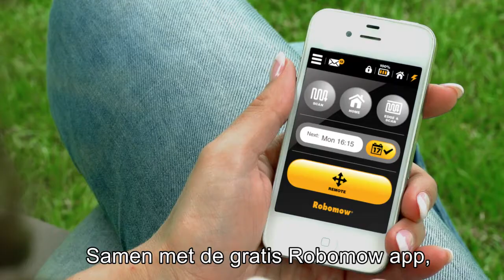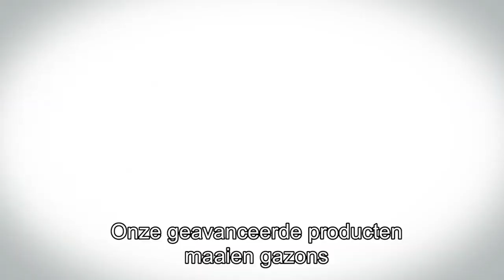Robomow -MS/MC Models (2014) - Dutch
Met ruim 20 jaar ervaring zijn de robotmaaiers van Robomow sterk, snel en gemakkelijk te gebruiken. Perfect afgewerkte randen en een volledige dekking van elk gazon, ongeacht zijn grootte of vorm.
U kunt uw robotmaaier nu zelfs op afstand controleren met de mobiele app van Robomow.Ontdek meer over onze verschillende modellen en vind uw dichtstbijzijnde Robomow dealer.